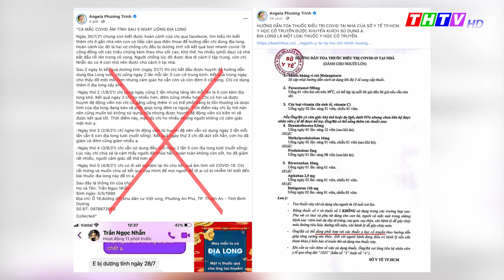Thực hư quảng cáo “nuốt giun đất sống trị COVID-19” của Angela Phương Trinh?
Đến nay, chưa có nghiên cứu khoa học nào khẳng định giun đất hay các chế phẩm giun đất có thể điều trị COVID-19, cũng chưa có chế phẩm điều trị hay hỗ trợ điều trị COVID-19 nào từ giun đất được Bộ Y tế công nhận, cấp phép.